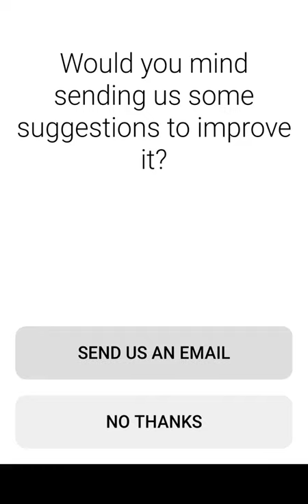The Superhero League - Super Sharp - All Levels (IOS, Android)